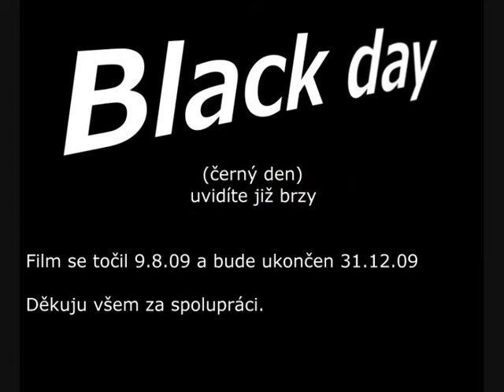Black day 9.8.09-Trailer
Black day 9.8.09-Trailer  Hrají:Jiři Vávra,Radim Hloušek,Martin Petráček,Kateřina Vávrová